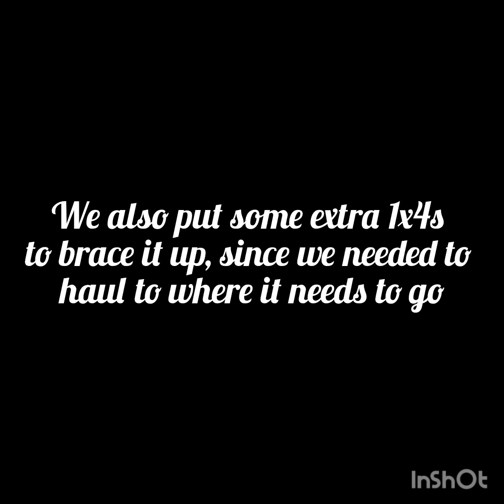Biulding a Lean-To Out of Pallets for a Tractor: Part 1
My grandfather found some nice 8 foot pallets, and we got a couple of boxes of nails and a new framing hammer at a garage sale, so we started a project.